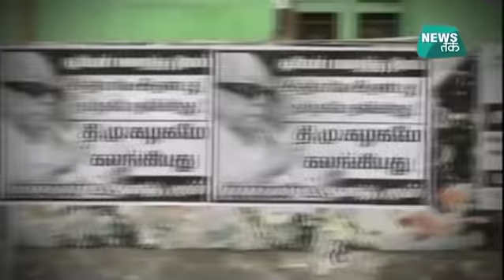एम करुणानिधि को दी गई अंतिम विदाई, लाखों लोग अंतिम यात्रा में हुए शामिल | BIG STORY | NewsTak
तमिलनाडु के पूर्व मुख्यमंत्री और डीएमके प्रमुख एम करुणानिधि की मौत के साथ ही दक्षिण की राजनीति का एक अध्याय खत्म हो गया है। मंगलवार को 94 साल की उम्र में करुणानिधि ने अंतिम सांस ली। करुणानिधि की मौत की खबर से तमिलानाडु समेत पूरे देश में शोक की लहर दौड़ गई। डीएमके समर्थकों में मातम पसर गया, समर्थक रोते-बिलखते नजर आ रहे हैं। वहीं राजाजी हॉल से करुणानिधि की शवयात्रा निकाली गई, शवयात्रा को मरीना बीच पर रोक दिया गया है जहां उनके परिवार के सदस्य और समर्थकों ने उनके अंतिम दर्शन किए।
DMK stalwart and five-time chief minister of Tamil Nadu, M Karunanidhi, passed away on Tuesday at the age of 94 after battling illness for a long time. The demise of Karunanidhi, who was lovingly called Thalaivar and Kalaignar in his state, has left people across Tamil Nadu and hundreds of DMK cadres grieving for their leader.